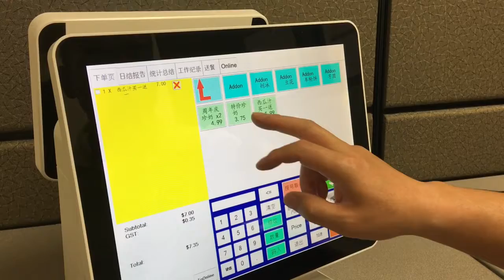如何修改菜单价格——BiSmartPOS使用说明视频